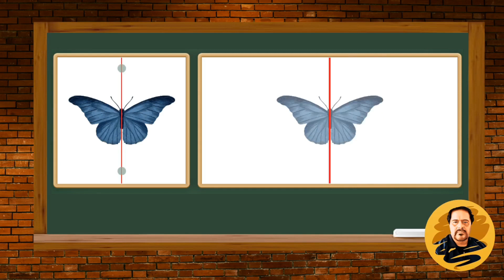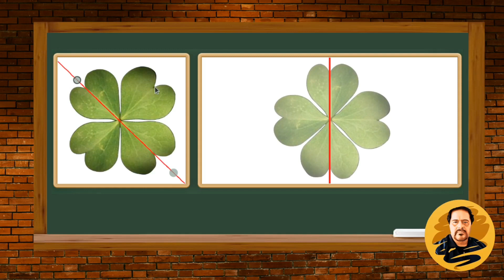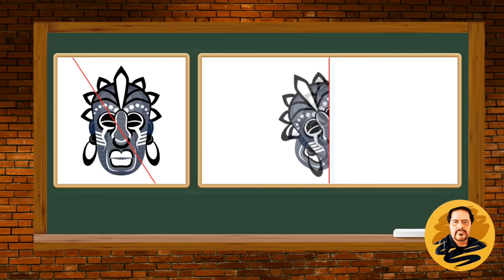El eje de simetría.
Una explicación que permite entender las consignas a desarrollar en los desafíos matemáticos 11 y 12 de Sexto Grado.